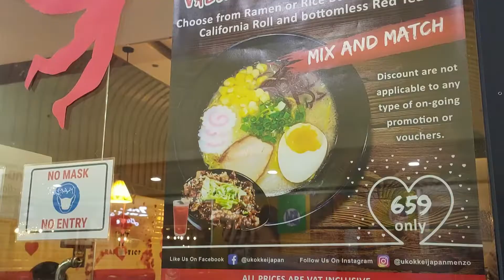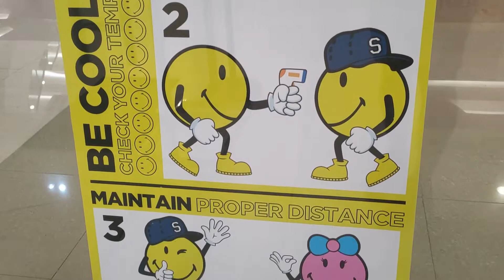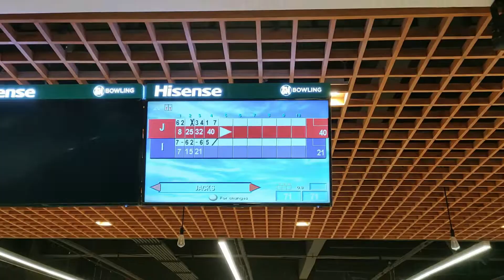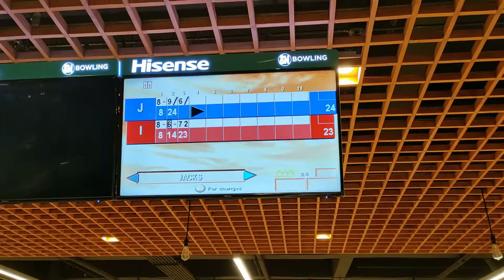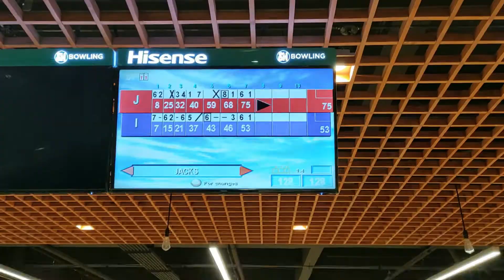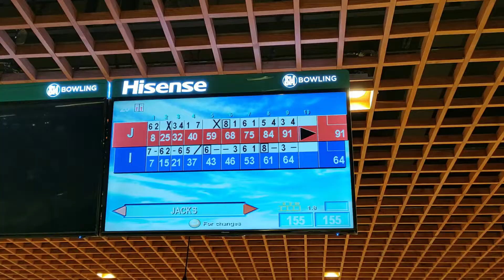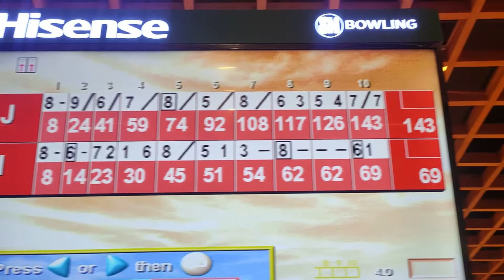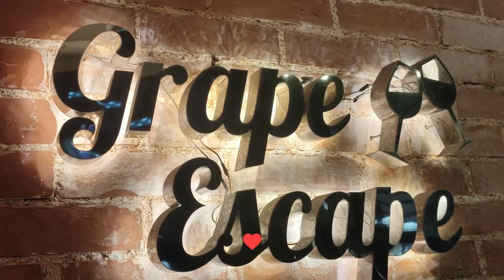HOW WE CELEBRATED OUR VALENTINE'S DAY | SUPRISE GIFTS | I LOST HE WAS GOOD | INDAYNAMO | VLOG#084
HOW WE CELEBRATED OUR VALENTINES DAY | SUPRISE GIFTS | I LOST HE WAS GOOD | INDAYNAMO | VLOG#084

Hi guys, Mabuhay!

What we gave to each other?! Our last play was when we were still in Melbourne, Australia!

xoxo
InDaynaMo